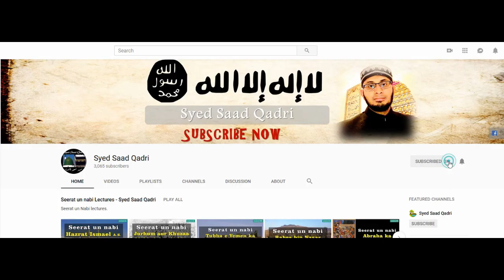Humbistari ke Adab | Nikah Series